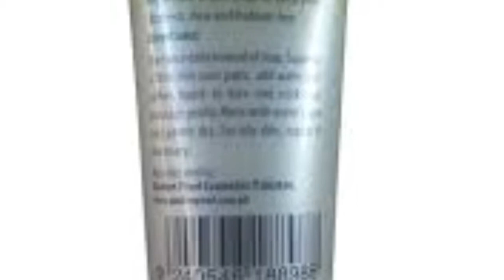How to Care for Oily Skin- CONVERT OILY SKIN TO NORMAL SKIN